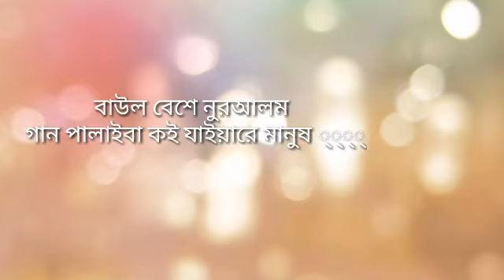পালাইবা কই যাইয়ারে মানুষ ্্নুরআলমের কন্ঠে গান।Palaiba kw jaiware manus nuralamer konthe gan..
পালাইবা কই যাইয়ারে মানুষ ্্নুরআলমের কন্ঠে গান।Palaiba kw jaiware manus palaiba kw jaiwa...
Md Nuralam detector..